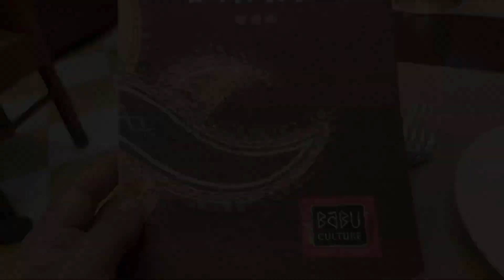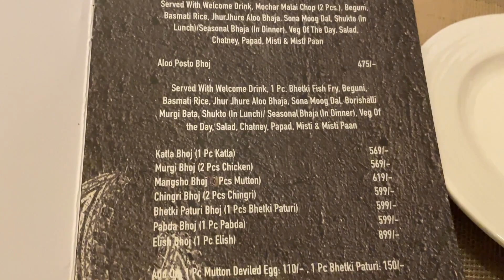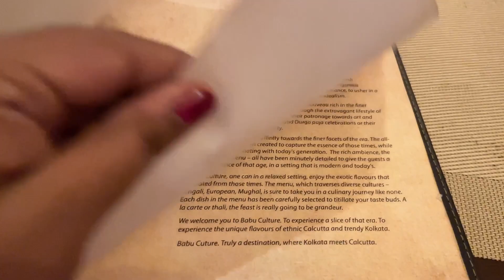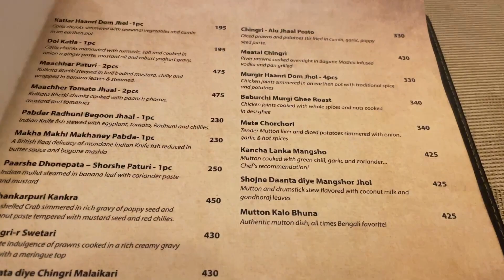Dine this weekend at Babu Culture | Authentic Bengali Restaurant in Kolkata 🔥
Babu Culture
Address: 7-2B Dover Lone, Opposite Dover Lane Post Office, Ballygunge, Kolkata

Timings-For lunch-12-4pm
For Dinner-7-10pm
Must try items- Kosha mangso, Bhetki voj thali, Shukto, Dober payes.

If you like our video and appreciate our effort please encourage us through doing
So that whenever we upload a new video it will notify you immediately.

Keep watching kishmish .Thank u lot of ❤️❤️❤️